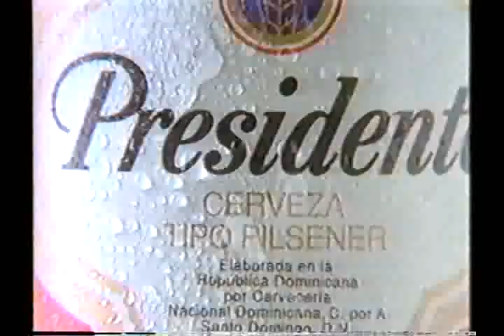Estrellas Del Deporte Con Milagros Garcia - Basketbolazo de Rijo